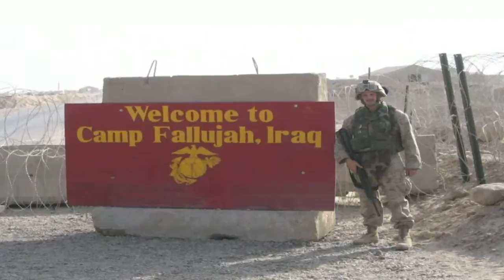PAY IT FORWARD- Marine Corps vet turned tattoo artist raises thousands for Toys for Tots